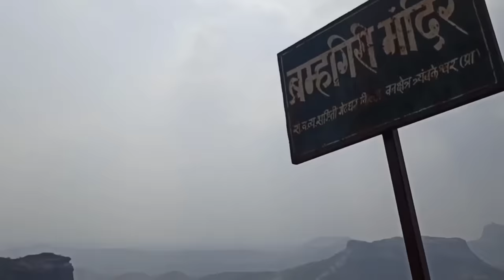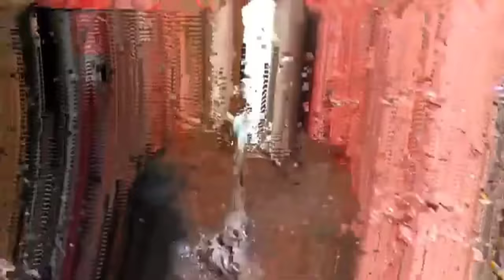నాశిక్ లోని బ్రహ్మగిరి పర్వతం||నా జీవితంలో ఇలాంటి ప్రదేశాన్ని ఎప్పుడు చూడలేదు❤❤|| Brahmagiri, Nashik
vikramvihari

🎵 Track Info

►Get UNLIMITED Downloads (WAV+Licence) to my WHOLE LIBRARY ►This track